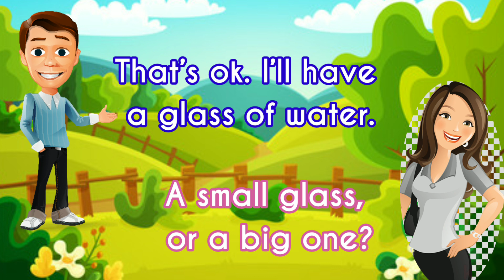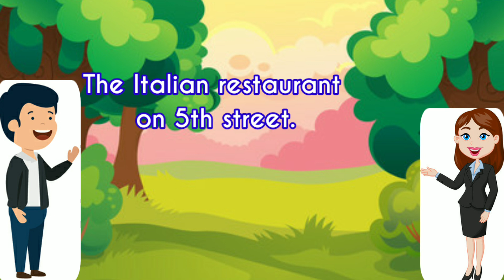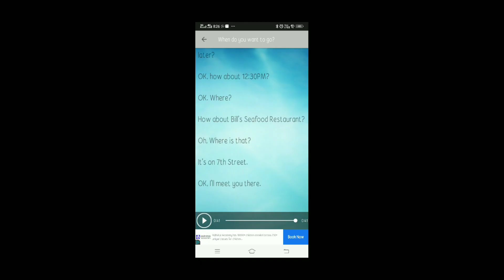English conversation 2 | do you want something to drink | choosing a time to meet